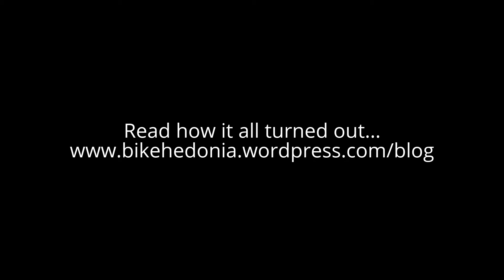Walking out the floodwaters: solo travel after the storm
After a night of wind and rain under the remnants of Cyclone Debbie, I woke to floodwaters in all directions. (There was also this misty rain which made it impossible to keep my camera lens clean...)

For the full story of how I got here (and how I got out of there), you can read all about my misadventures

Overlanding Advice:
1) I wholeheartedly recommend Guglatech fuel filters for peace of mind in the face of the dodgiest fuel.

This trip is mostly self-funded out of my modest savings. I try not to eat too much! However, it would not be possible without the amazing in-kind support that I have received from incredible people along the road who have fed me, sheltered me, and helped me to get bike parts and solve problems. THANK YOU.

Special thanks to the following people and organisations for their generous support:

Tyres: Metzeler
Fuel Filters: Guglatech
Luggage: Giant Loop
Boots & Gear: Axel's Bike Shop; Jopa MX
Photography: Zoom In With Eden; Keith Plunkett
Send-off Shindig: Woo! Social Club

If you would like to send a few pennies my way to shout me a beer or put fuel in the tank, all contributions are gratefully received